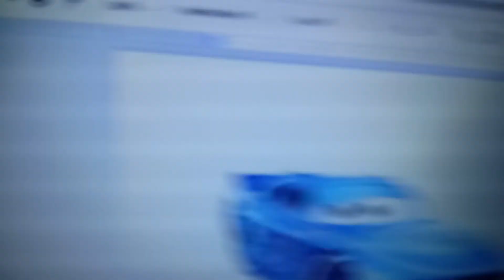All Terry Kargas Scenes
A natural leader Terry is the actual founder and owner of Triple Dent (which he owns from his house) he is blue and white and is sponsored by Triple Dent (his own business) and is numbered 31 he fired himself and hired Cam Spinner to be his next racer